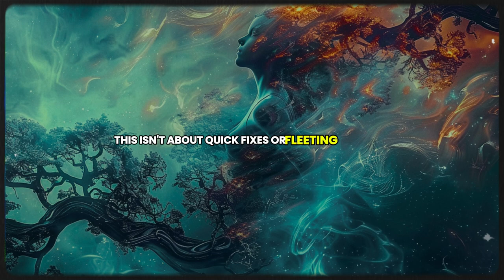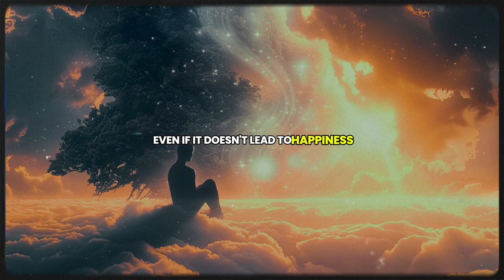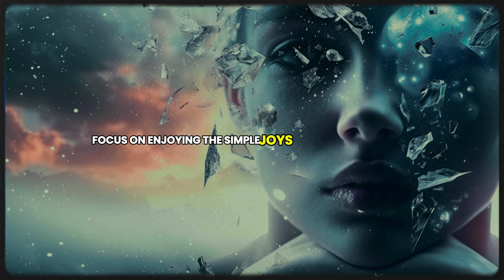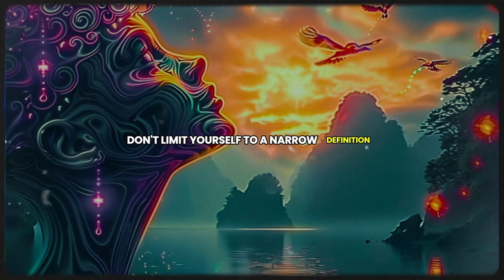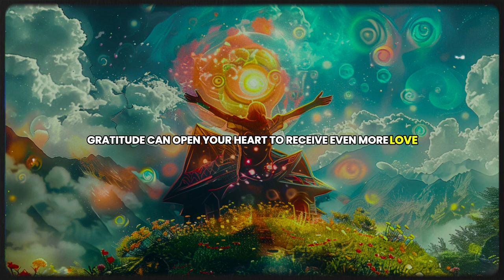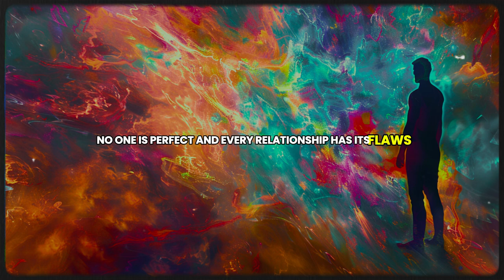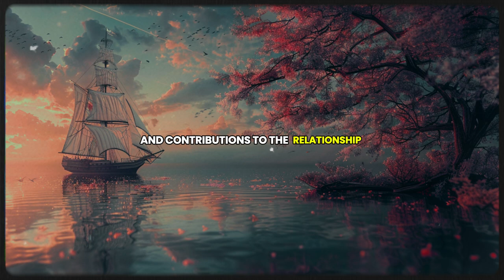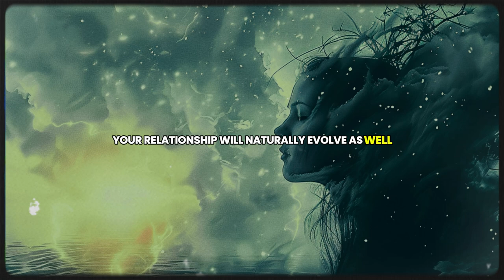Louise Hay’s - Top Advice on Love and Relationships That Will Transform You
Discover the transformative power of Louise Hay's wisdom on love and relationships. 🌟 Learn how her insights can help you build deeper, more meaningful connections and attract the love you deserve. Embrace self-love, positive affirmations, and compassionate communication to create lasting, fulfilling relationships.

In this video, explore Louise Hay's top advice for nurturing love and improving your relationships. Understand how self-love and self-worth are the foundations of all healthy relationships. 🌸 Discover practical techniques to enhance your connection with yourself and others, fostering an environment of trust, respect, and mutual growth.

Join us on this journey to transform your love life and relationships. 🌈 Experience the profound changes that come from applying Louise Hay's timeless teachings, and open your heart to a world of love and happiness.

1. Transform Your Love Life with Louise Hay's Relationship Advice
2. Louise Hay's Insights on Building Fulfilling Relationships
3. Enhance Your Relationships with Louise Hay's Top Tips
4. Discover Louise Hay's Secrets to Lasting Love and Happiness
5. Nurture Love and Self-Worth with Louise Hay's Guidance